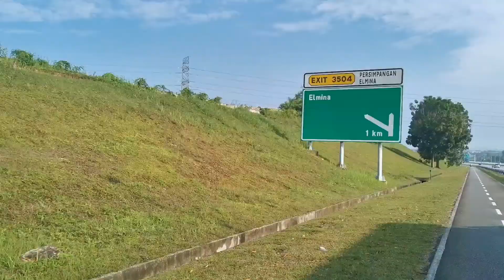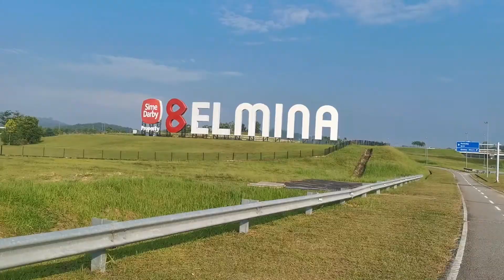Kayuhan Elmina - Persiaran Mokhtar Dahari sampai ke Zohor!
Aku mulakan kayuhan dari Rafi Bistro ke Elmina. Dari Elmina aku ke Kg Baru Subang - Persiaran Mokhtar Dahari - Uitm Puncak Perdana (lunch) - Eco Ardence - Sek 7 dan terus ke Rafi Bistro balik.